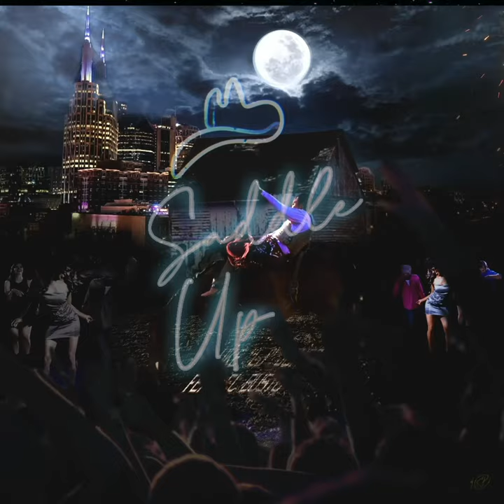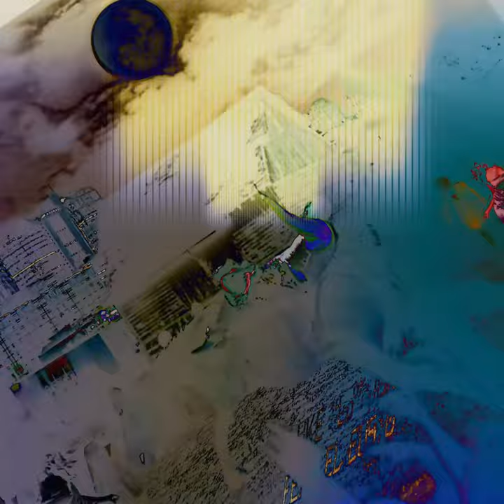Saddle Up Feat. EL Busto (Prod. By Big Bad Beats)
@elbusto and I set out to give y'all something to dance to.  Let's Saddle Up!